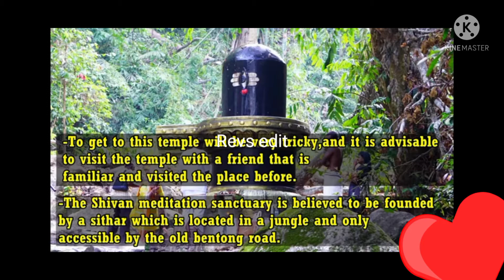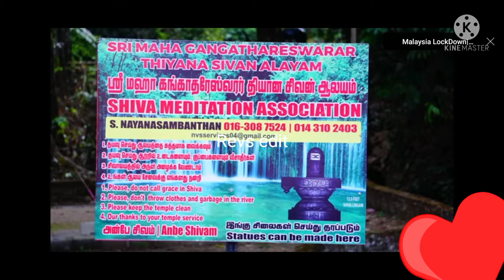malaysia Shivan temple vlog